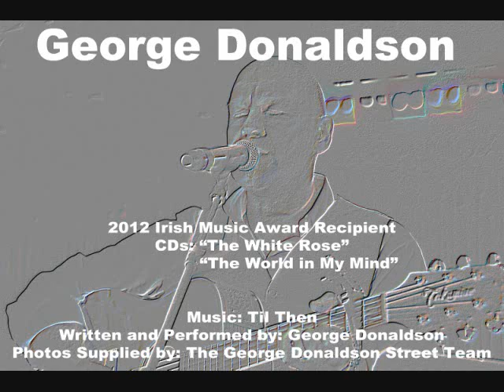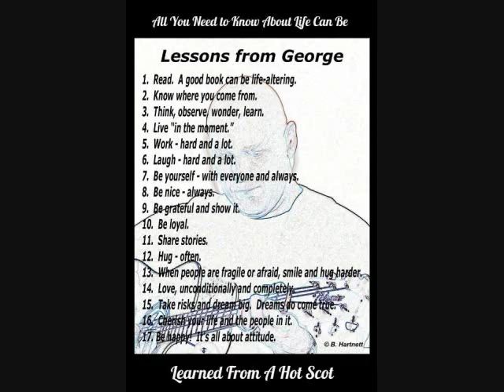George Donaldson-Vote for IMA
Please visit the Irish Music Association and vote for George for the Lifetime Achievement Award.
Song written and sung by: George Donaldson (used with permission)
Photos provided by: The George Donaldson Street Team